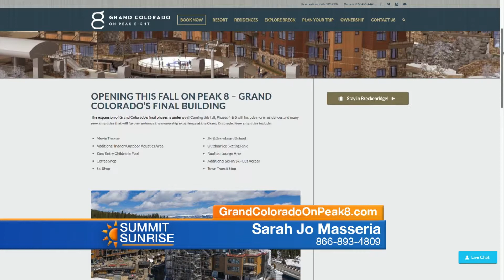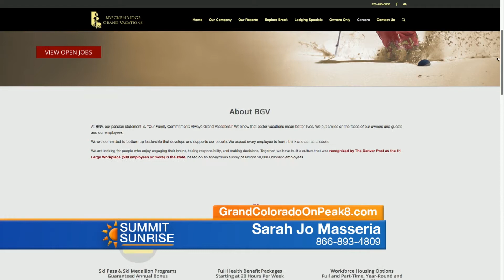SS 08 09 19 Grand Colorado On Peak 8